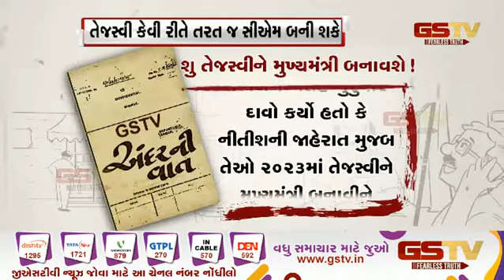તેજસ્વી કેવી રીતે તરત જ સીએમ બની શકે | Gstv Gujarati News